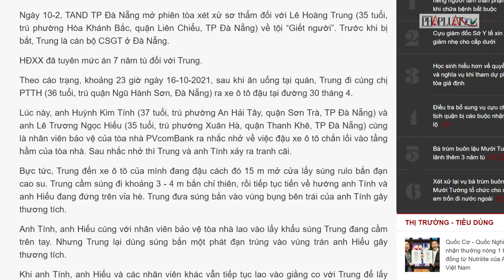Rút súng bắn 2 bảo vệ bị thương vì tranh cãi chỗ đậu xe - PLO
Sau tranh cãi về việc đậu xe, Trung lấy súng rulo bắn đạn cao su làm hai bảo vệ bị thương.